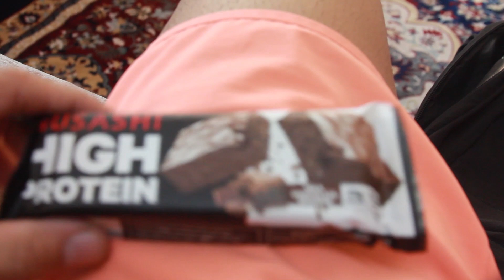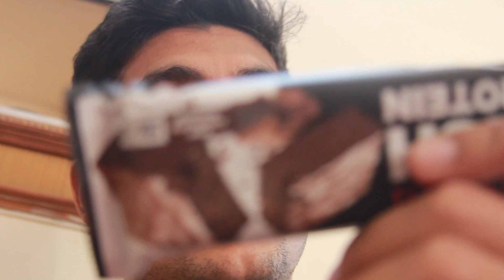Raw Squat Session | Growth & Confidence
I Hope you enjoy watching this video and I hope it pushes you to get up and work on yourself in whatever way you want.

I'm here to Help and Inspire as many people as possible to become their best self.

PRODUCTS AND SUPPLEMENTS WHICH ARE A PART OF MY DIET:
- Creatine monohydrate by muscleblaze
- Pre-workout 300 by muscleblaze
- Saffola oats